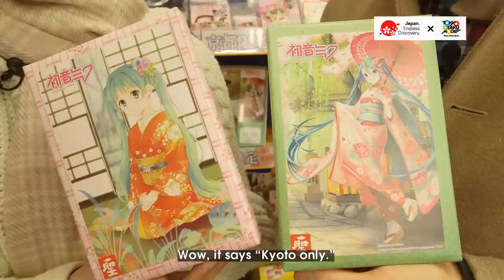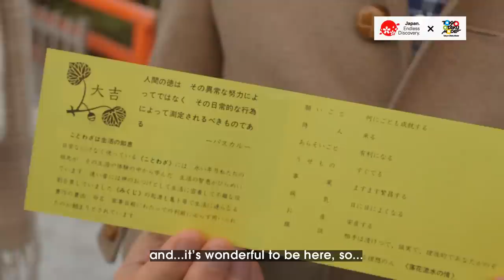Visit Japan: Kyoto Introduction [2/2]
Visit Japan with Tokyo Otaku Mode

We bring to you sightseeing info related to Japan’s pop culture. In addition to videos introducing sightseeing locations all over Japan and information on otaku events, from Aug. 1, 2014 to Jan. 15, 2015, we’ll even be holding campaigns to give away hotel discount coupons and original goods!